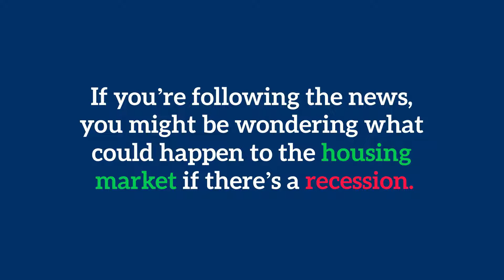Does A Recession Doesn't Equal a Housing Crisis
In 2022 a question that comes up often is are we in a recession? Does this equal a housing crisis? This video will answer those questions for you because it is often believed that a recession equals a housing crisis but that is not necessarily the case.

🌞Thinking of moving to Northern California? Let us help! 🏖️

If this is your first time viewing this channel, and you want to know everything about the Real Estate Market and Lifestyle here in Northern California, then 👉 Subscribe, and Tap the Bell 🔔 for Notifications so you can be the first to know about the Market in my Area. 🌊

📲 We receive calls, texts, and emails daily from people looking to make their move to Northern California and we love to help. Whether you need to move Now or in the near future, give us a Call ☎️, or send us a Text 🤳🏻 so we can help you make a smooth and successful move to Northern California. 🍷

 ⬇️​ See what our Clients have said about us: ⬇️​

David Torres | Broker Associate
Samawi Torres Group
Compass | DRE 01944033